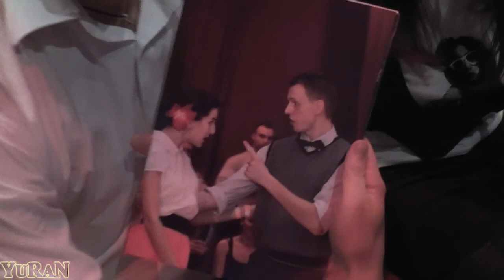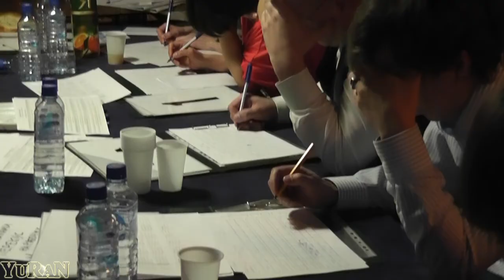Кубок ТанцКласса 2011 - BW-SLOW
19 февраля, Москва, Буфф.